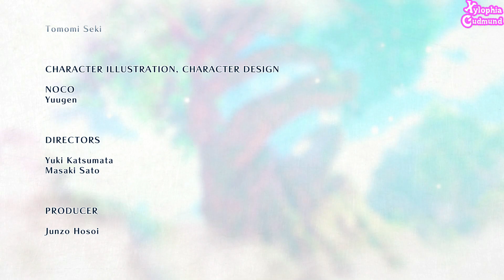『Xylophia Gudmund』 Atelier Sophie 2 Gameplay Walkthrough Part 14 (ENDING)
Atelier Sophie 2 The Alchemist of the Mysterious Dream

For Those Who LIKE to this Channel
For Those Who COMMENT to this Channel
For Those Who SHARE to This Videos
I Pray For You to Stay, Keep, Always Healthy